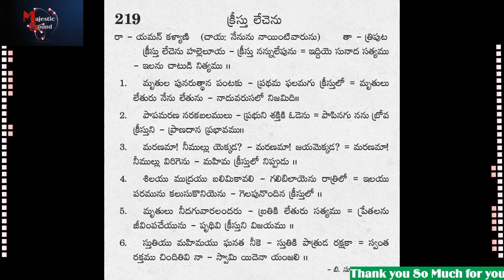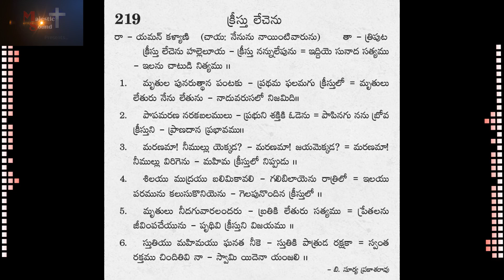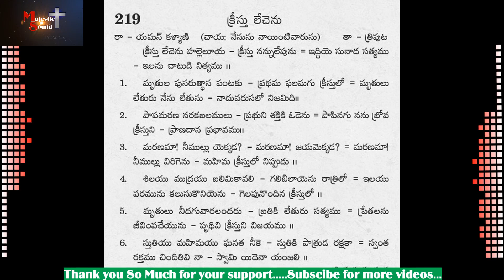Kristhu Lechenu Halleluuyaa క్రీస్తు లేచెను హల్లెలూయా (Song No 219)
Kriisthu laechenu halleluuya – kriisthu
nannu laepunu = eidhdhiye sunaadha sathyamu –
eilanu chaatudi nithyamu
Kriisthu laechenu halleluuya

1. mruthula punaruththaana pantaku – pradhama
phalamagu kriisthuloa = mruthulu laethuru naenu laethunu –
naadhu varusaloa nijamidhi

Kriisthu laechenu halleluuya

2. apa marana naraka balamulu – prabhuni sakthiki oadenu =
paapi nagu nanu broava kriisthuni – praana dhaana prabhaavamu

Kriisthu laechenu halleluuya

3. maranamaa! Nii mullekkad? Maranamaa! Jayamekkada? =
maranamaa! Nii mullu virigenu – mahima kriisthuloa nippudu

Kriisthu laechenu halleluuya

4. silayu mudhrayu balimi kaavali – galibilaayenu raathriloa =
eilayu paramunu kalusu koniyenu – gelupunondhina kriisthuloa

Kriisthu laechenu halleluuya

5.mruthulu niidhagu vaara landharu – brathiki laethuru sathyamu =
praethalanu jiivimpa chaeyunu – phrudhivi kriisth uni vijayamu

Kriisthu laechenu halleluuya

6.sthuthiyu mahimayu ghanatha niike – sthuthiki paathruda rakshakaa =
svantha rakthamu chindhithivi naa – swami eidhe naa anjali

Kriisthu laechenu halleluuya

B.Suryaprakasharao

andhra kraisthava keerthanalu lyrics in telugu pdf andhra kraistava keertanalu download andhra kraisthava keerthanalu book andhra kraistava patalu telugu christian songs lyrics  golden hits telugu  christian songs telugu christian songs  latest JESUS songs  telugu list all JESUS songs  telugu christian song mp3 download  telugu christian songs audio    ఆంధ్ర క్రైస్థవ కీర్తనలు  andhra kraisthava keertanalu  B.Surya Prakash Rao